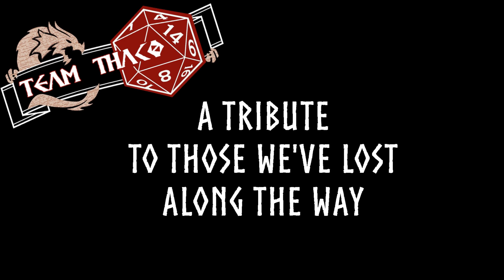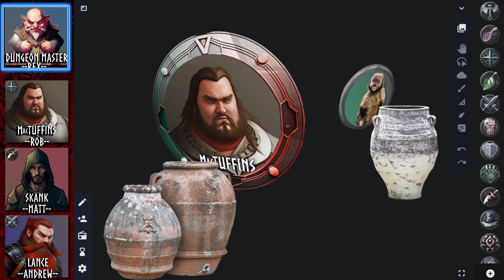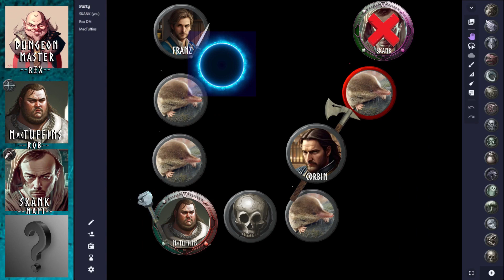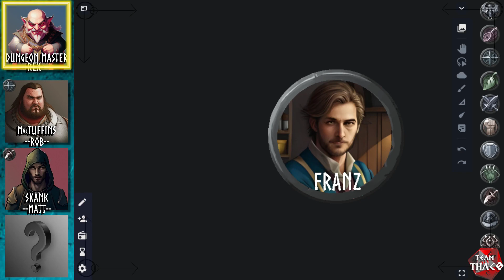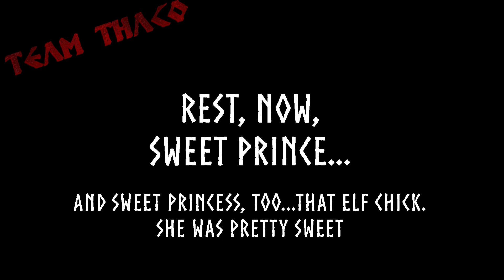WALL of FALLEN HEROES - pt.01 | D&D w. TeamTHAC0, SPECIAL EPISODE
Big milestone for a small channel. To celebrate, we're giving our viewers a SPECIAL EPISODE!

This is the first installment of the WALL of FALLEN HEROES. The party has lost many members along the way on their path to greatness. They have not been forgotten!

Well, to be fair, some of them were forgotten pretty much instantly after their deaths. But this is why this video of remembrance is so important:  for the fans & viewers, yes, but even more importantly, for the survivors. Let the tear-jerking commence.

Video Title: "WALL of FALLEN HEROES - pt.01 | D&D w. TeamTHAC0, SPECIAL EPISODE"